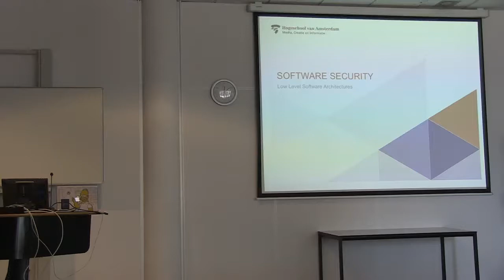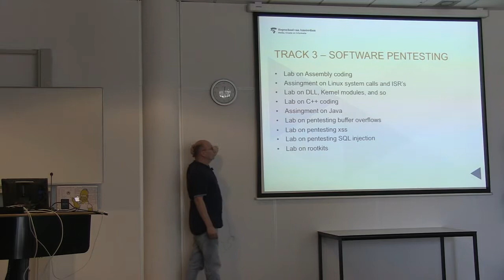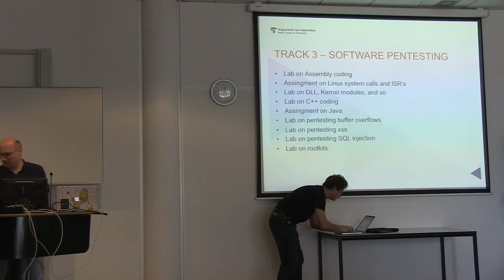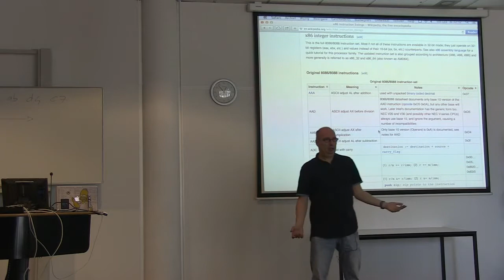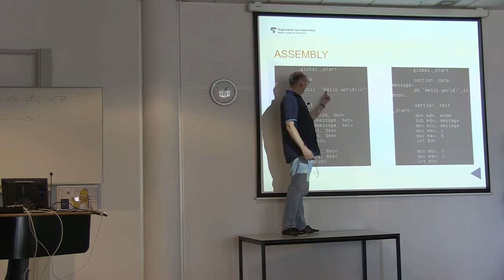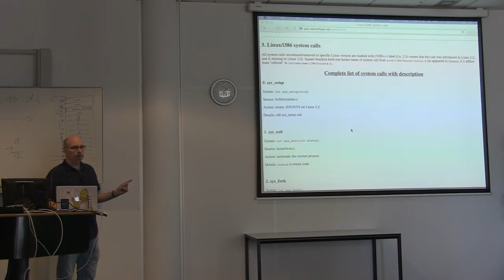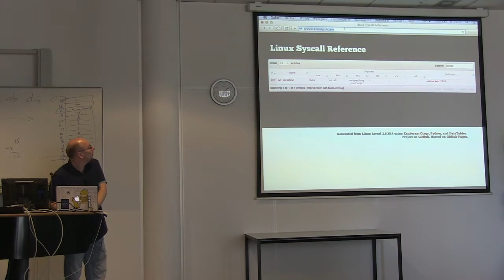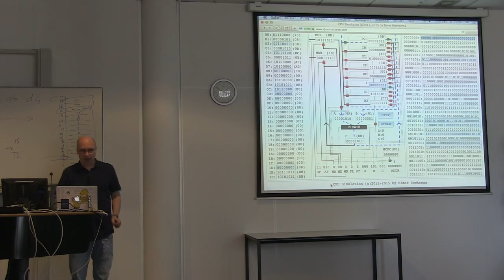Themasemester Security - Software Security - Elmer Hoeksema - Week 2